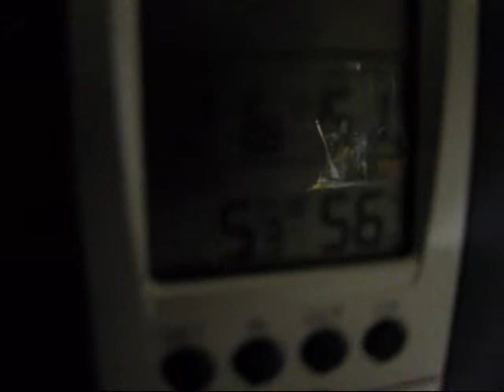Another VLOG in December - VALID (19.12.11)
I'm back with more vlogs.